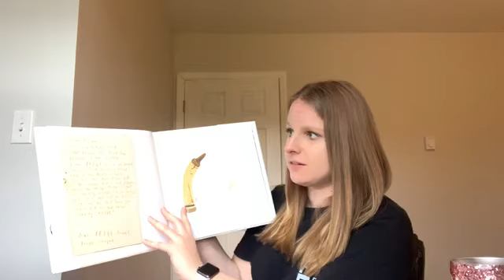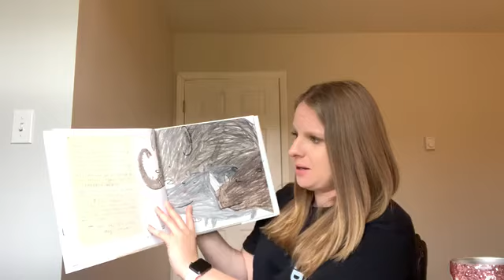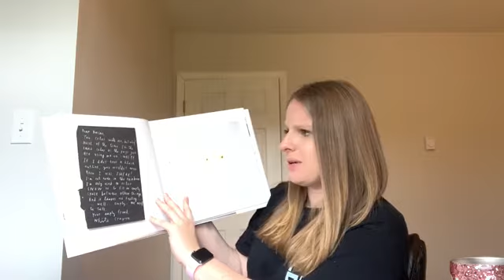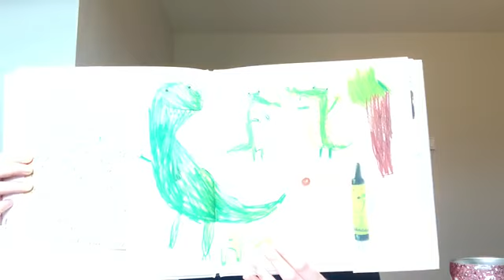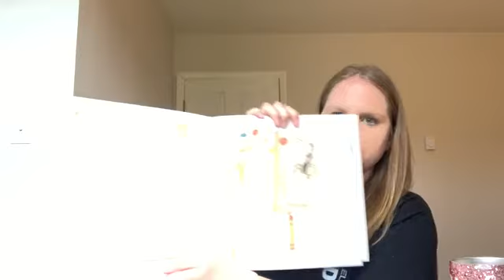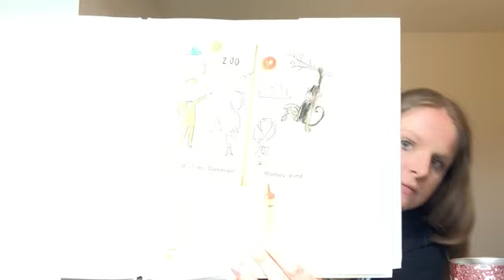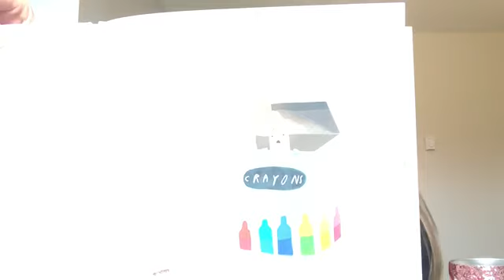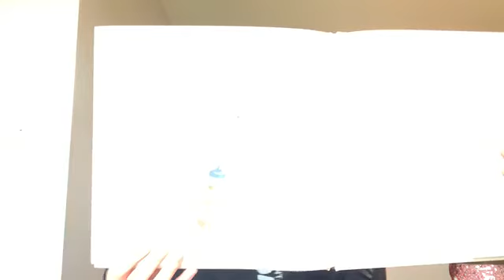Mrs. Truesdail reads "The Day the Crayons Quit".